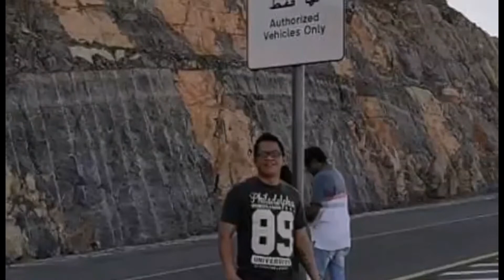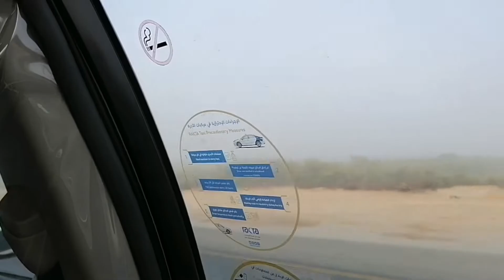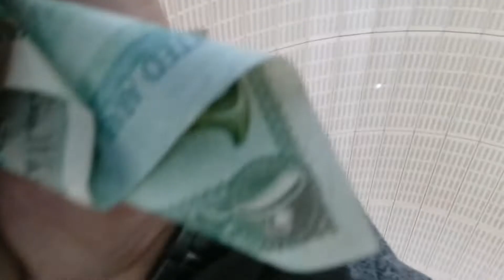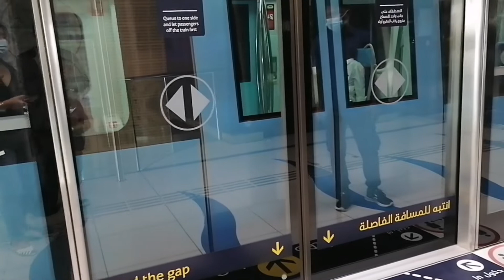PASYAL MULI SA DUBAI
Welcome to the my Channel Cellex13 vlog